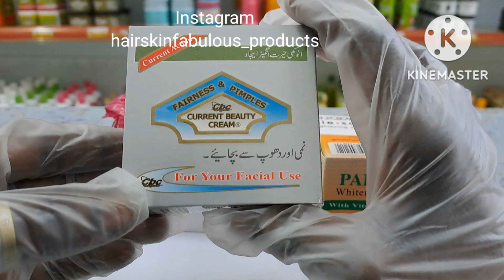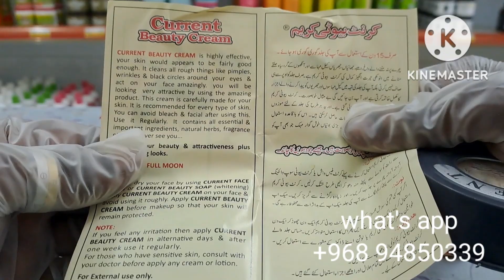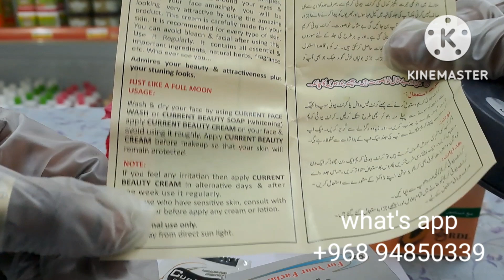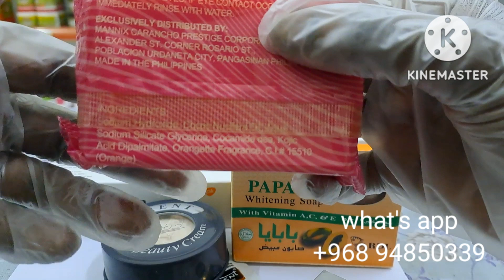current beauty cream( كريم باكستاني)لتفتيح وتوحيد لون البشرة